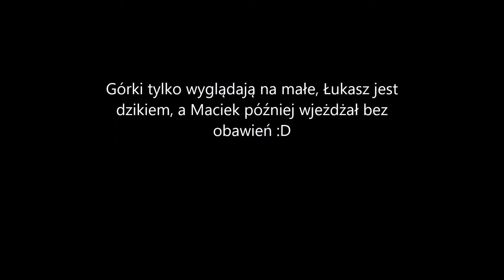Dr Pion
Enduro Wichura :D